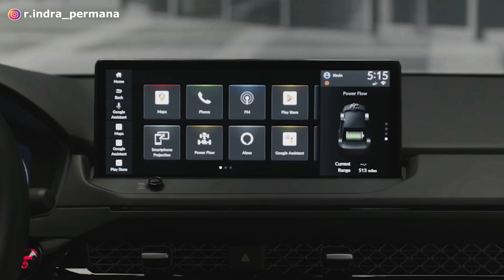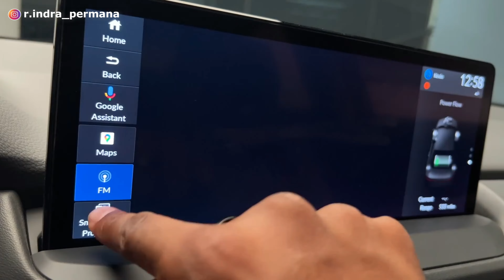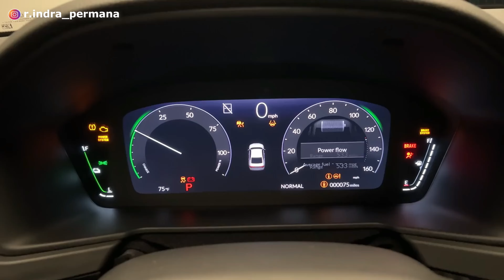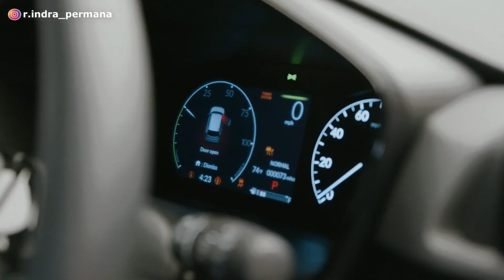2 MOBIL BARU HONDA Yang Akan RILIS Pada 2023❗️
Tahun 2023 akan segera tiba, dan ada prediksi beberapa mobil yang akan masuk atau akan rilis di Indonesia pada tahun 2023.

Banyak mobil-mobil baru yang akan rilis di Indonesia tahun 2023, diantaranya adalah 2 mobil baru Honda.

Berikut 2 mobil Baru yang akan rilis di Indonesia pada tahun 2023:

1. Honda CRV 2023
2. Honda Accord 2023

Penasaran dengan model dan spesifikasi juga harga dari mobil-mobil baru yang akan rilis di Indonesia pada tahun 2023 tersebut?

Terima kasih.
Selamat menonton!

Segmen:
00:00 Intro
00:57 Info
02:43 Accord 2023 - Desain
04:32 Interior
05:37 Performa
07:02 Harga
07:43 CR-V 2023 - Desain
08:57 Performa
09:44 Interior
10:09 Fitur
10:56 Ketangguhan